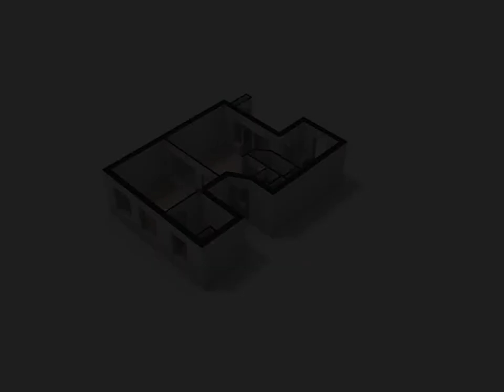Rustenburgerstraat 386 C, 1072 HG Amsterdam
Bijzonder charmant en betaalbaar appartement op de perfecte locatie in De Pijp!
Het appartement is goed ingedeeld, heeft een heerlijk balkon over de gehele breedte en een aparte slaapkamer.

Locatie:
Gelegen in De Pijp, Amsterdam Zuid, op loopafstand alles wat dit deel van de stad zo populair maakt.  Het pand ligt in het leukste stuk van de Rustenburgerstraat net om de hoek van de Ferdinand Bolstraat met op loopafstand alle leuke winkeltjes en horecagelegenheden die De Pijp te bieden heeft. Ook het Sarphatipark, Albert Heijn als de dagelijkse Albert Cuypmarkt liggen op steenworp afstand.
Metrostation De Pijp van de &#8220;nieuwe&#8221; Noord-Zuidlijn (juli 2018) bevindt zich om de hoek met snelle verbindingen naar CS, Station Zuid en een snelle connectie naar Schiphol Airport.
Ook de ontsluiting naar de A10 is makkelijk en snel bereikbaar.

Indeling:
Via het gemeenschappelijke trappenhuis kom je op de derde etage bij het appartement. Aan de achterzijde ligt het lichte woongedeelte en de open keuken met granieten werkblad en inbouwapparatuur.  Vanuit het woongedeelte is er, via openslaande deuren, toegang tot het balkon. De slaapkamer ligt aan de voorzijde van appartement met een kleine tweede (studeer)kamer.  Het toilet is apart en in dezelfde stijl als de badkamer met douche en wastafel.
Door de gehele woning ligt een mooie laminaatvloer.

Het appartement is netjes onderhouden en zo te betrekken.

Woonoppervlakte:
Het woonoppervlak bedraagt 41 m&#178;, exclusief de buitenruimte. Een meetrapport conform NEN2580 is uiteraard beschikbaar.

Buitenruimte:
Deze woning heeft een balkon, gelegen aan de achterzijde, grenzend aan de woonkamer.

Bouwjaar:
Het appartement ligt in een pand dat in 1904 werd gebouwd.
In 2008 is het gehele pand grondig gerenoveerd, waarna de splitsing heeft plaatsgevonden.

Eigendomssituatie grond:
Het huis is gelegen op grond van de gemeente Amsterdam, de canon bedraagt per jaar &#8364; 612,56 en de erfpachtcondities van 2000 zijn van toepassing.  De termijn loopt tot 2058.
(NB de erfpachtcanon is aftrekbaar via aangifte inkomstenbelasting)

Vereniging van eigenaren:
De vereniging is gezond en bestaat uit 4 leden.
De servicekosten voor dit huis bedragen momenteel &#8364; 85,- per maand. Alle kozijnen werden in 2008 vernieuwd inclusief dubbele beglazing.

Bereikbaarheid en parkeren:
De woning is per auto uitstekend bereikbaar, maar ook het openbaar vervoer is op loopafstand.

Bijzonderheden:
- Gebouwd in 1904
- Gelegen op grond van de gemeente Amsterdam, de erfpachtcanon bedraagt  &#8364; 612,56 per jaar.
- Woonoppervlakte 41 m&#178;, het meetrapport en de berekening is ter inzage beschikbaar
- Servicekosten bedragen &#8364; 85,- per maand
- Beheer van deze VvE wordt door een van de eigenaren verzorgd
- Het betreft een appartementsrecht
- Oplevering in overleg, kan snel.

Deze woning heeft een eigen website via Rustenburgerstraat386C.nl

De aanmelding is met zorg samengesteld; de informatie die wordt verstrekt is echter indicatief en er kunnen geen rechten aan ontleend worden.